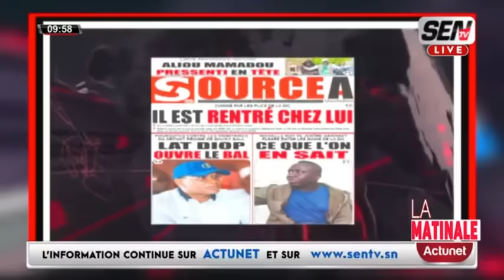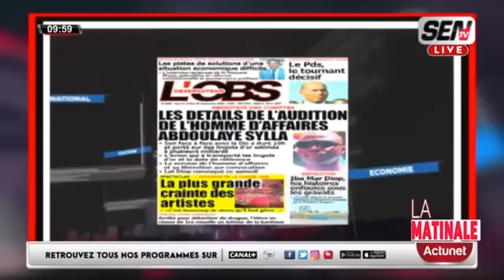DIC - Abdoulaye Sylla, Lat Diop convoqués: La réaction fracassante de Thierno Diop " Justice..."